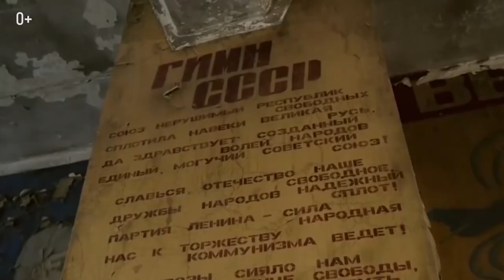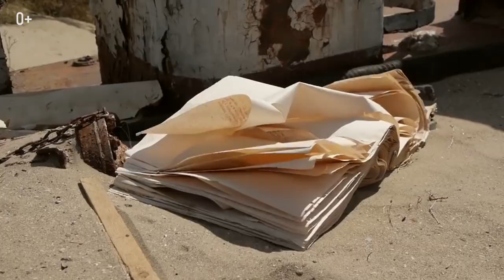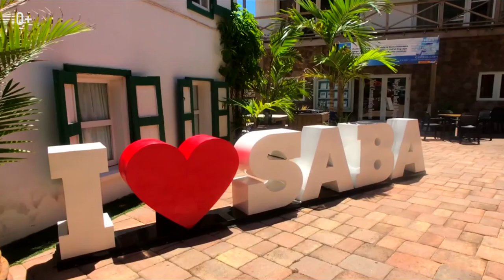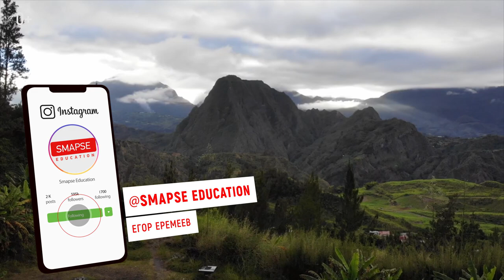ВЫ этого не знали! Остров обезьян существует! ТОП-10 самых опасных островов на планете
Какие самые опасные острова еще остались на планете? Поговорим об этом сегодня в выпуске. Смотрите топ 10 интересных мест с жуткой историей, факты про города и необитаемые острова. Нерешенные загадки, леденящие кровь тайны и другие интересные подробности ждут вас в этом выпуске.

Интересные факты и редкие места привлекают внимание людей во всем мире. Самые загадочные места на земле находятся вдали от людской цивилизации. Добраться до них непросто, да и желающих немного. Правду про необычные места смотрите в видео:

00:08 Топ 10, Остров Повелья в Италии
01:03 Остров Кеймада-Гранди, Бразилия
01:49 Самые страшные места на земле. Остров Реюньон, Франция
02:36 Северный Сентинельский остров, Индия
03:15 Остров Возрождения (между Узбекистаном и Афганистаном)
04:20 Остров Морган, Южная Каролина
05:08 Остров Саба, Карибское море
05:45 Атолл Бикини, Маршалловы острова
06:16 Загадочные места: остров Миякедзима в Японии
07:10 Остров Грюинард, Шотландия